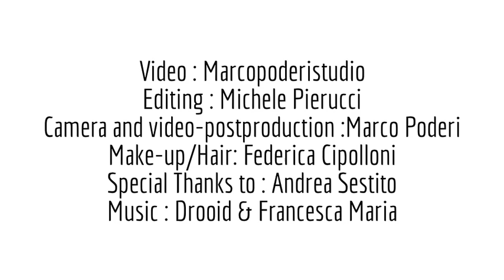Drooid & Francesca Maria_ DON'T PLAY THIS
This is a crazy Francesca Maria& Drooid collabo!!!
Produced by Drooid
Lyrics: Francesca Maria & Drooid
Director : Marco Poderi
Editing: Michele Pierucci
Hair/Make-up : Federica Cipolloni
Special Thanx to : Andrea Sestito